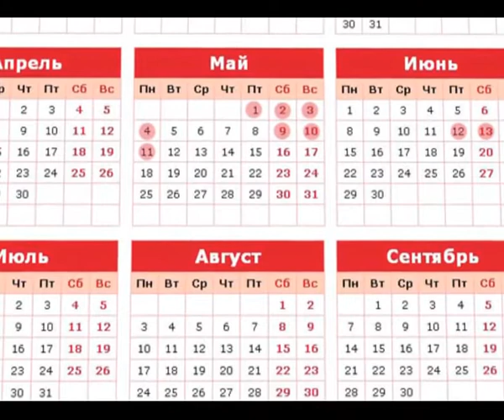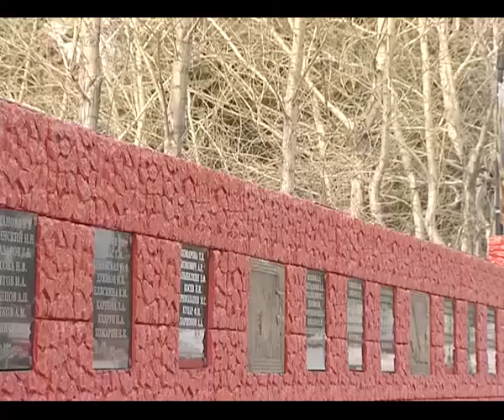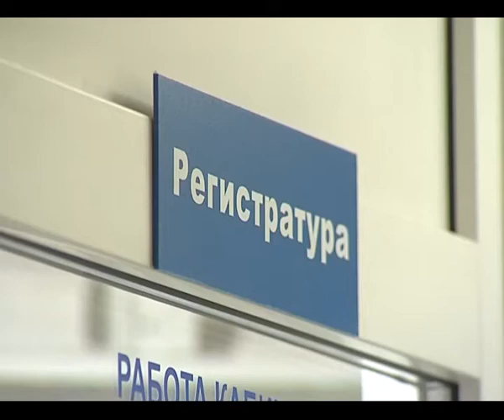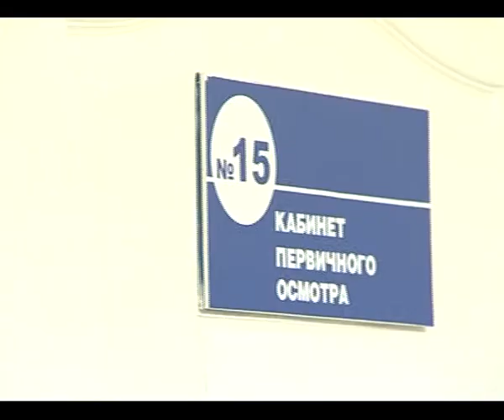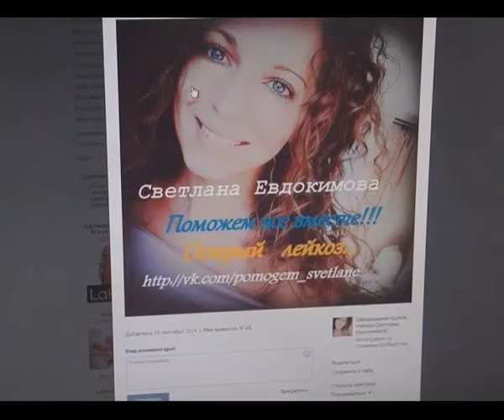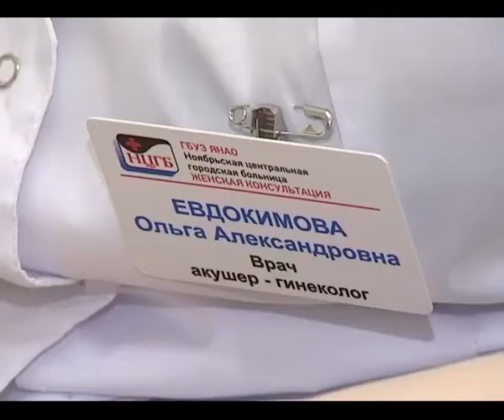30.04.2015 Итоговый выпуск Новости Нашего Города г.Ноябрьск (Часть 1)